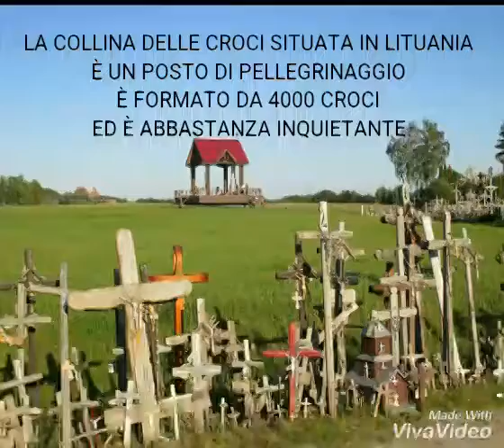5 POSTI PIÙ STRANI NEL MONDO